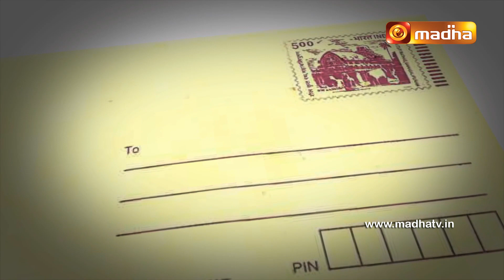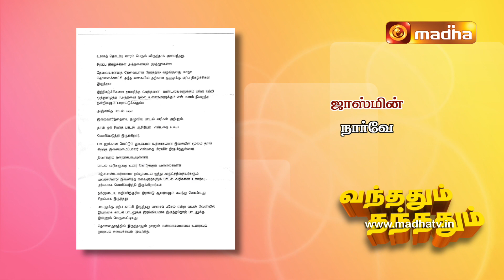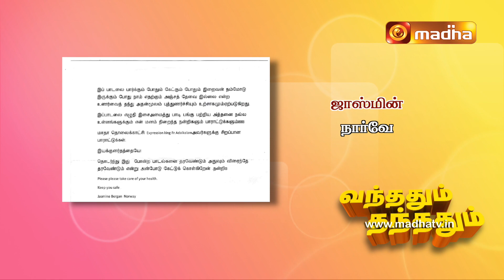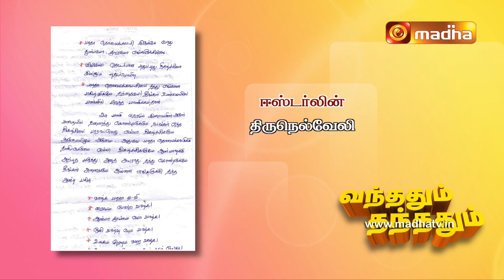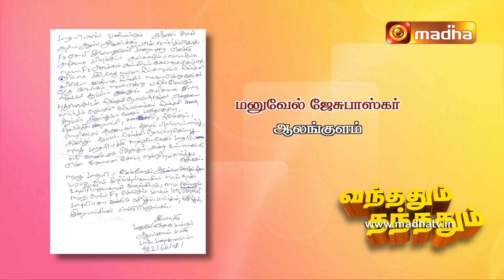Vandhadhum Thandhadhum 22 August 2021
So, here's some of the love and greetings  that's being read from  letters and e-mails, sent by our beloved Madha TV friends and viewers everyday , and having been answered by our CEO Fr. David Arockiyam.